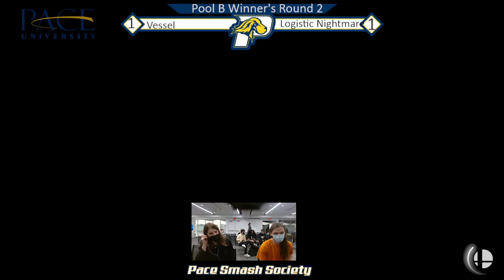Spring Major 2022 Singles Pool B Winner's Round 2: LogistclNightmr vs. Vessel